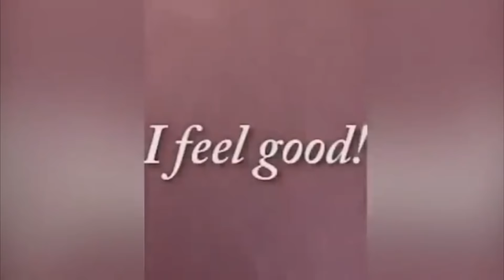You will CRY LAUGHING after watching this - Only THE BEST and FUNNIEST videos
Here's a compilation that will make you laugh insanely! This try not to laugh challenge is simply too hard! Only the best and the funniest animal videos, fails, funny moments,... What is your favorite clip?